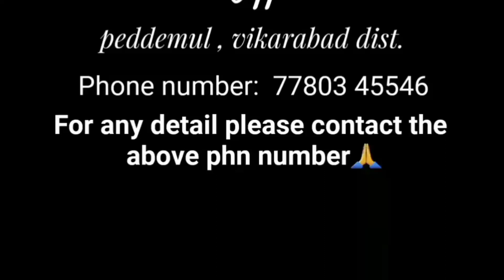mallanna song // videos +sri savari beerappa//7780345546